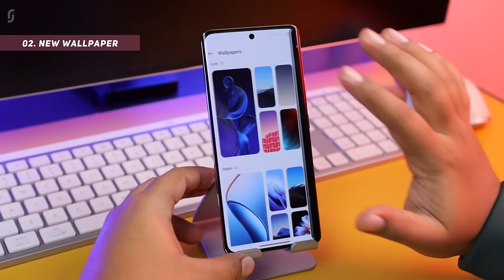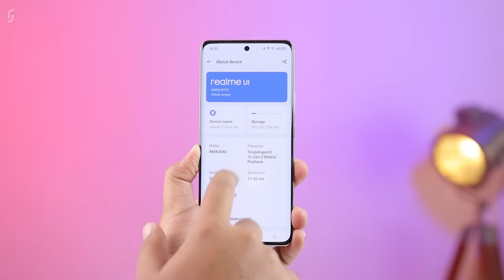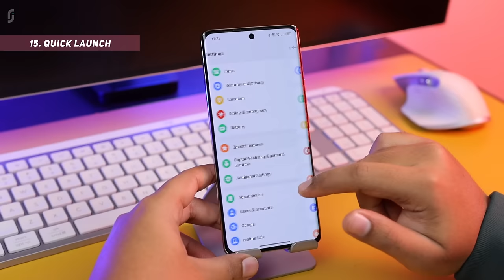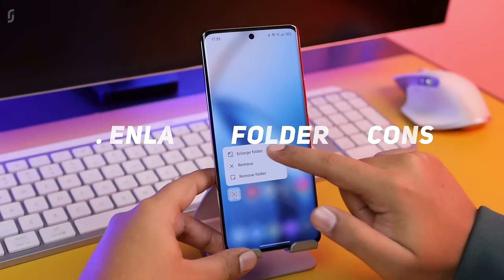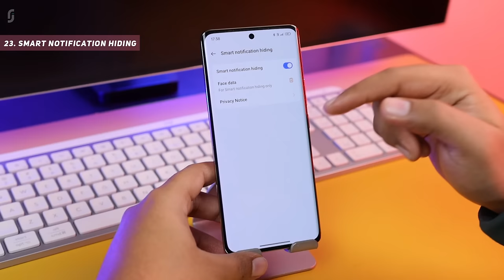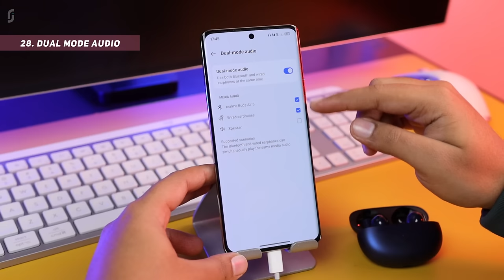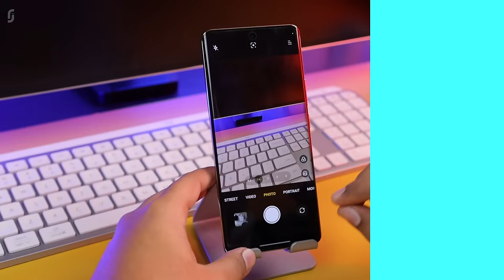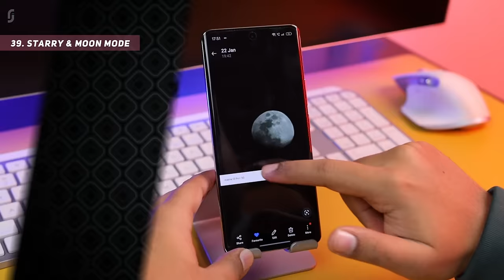Realme 12 Pro+ Review, Tips & Tricks | 40+ Special Features - TechRJ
realme 12 Pro+ Tips & Tricks | 40+ Special Features - TechRJ

Hello Friends, in this video I have explained tips and tricks of Realme 12 Pro+ which can also be called as some special features of Realme 12 Pro+, or Hidden features of Realme 12 Pro+, or best features of Realme 12 Pro Plus. These all are the best and latest features of Realme UI 5.0 which runs on Android 14.

00:00 realme 12 Pro+ Overview
00:24 Display Features
02:10 UI Features
06:31 Security Features
07:48 Sound Features
08:28 Performance Features
09:11 Network Features
09:56 Camera Features
11:34 Other Features & Final Opinions